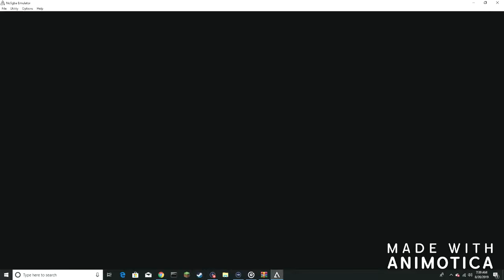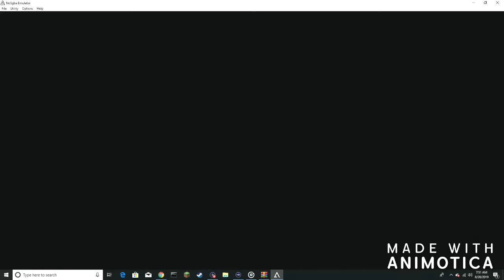Pokemon FireRed Playthrough Part 2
Just playing through an old favorite Pokemon game from my childhood. Maybe I'll be posting another series afterwards but I'm not sure yet.